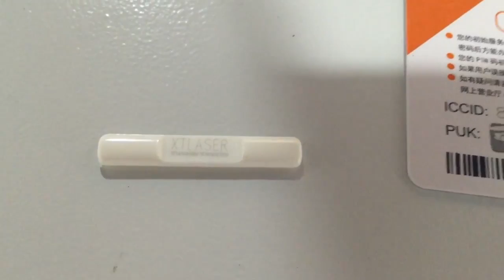Newest Ultra Violet Laser Marking Machine, China Laser Marking Machine